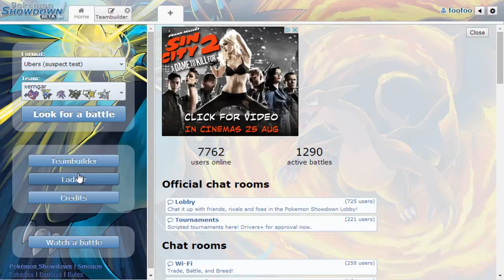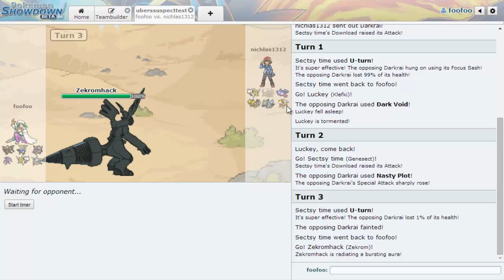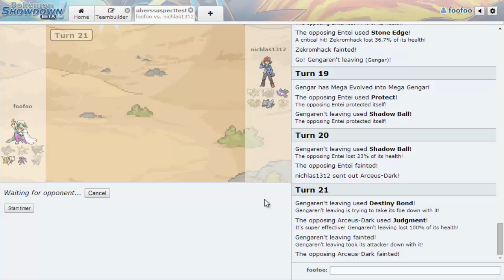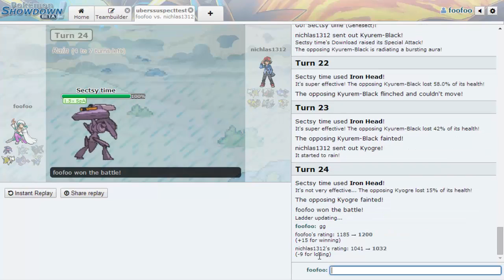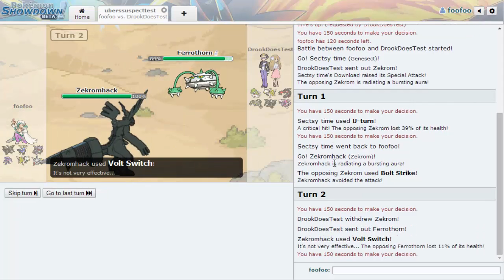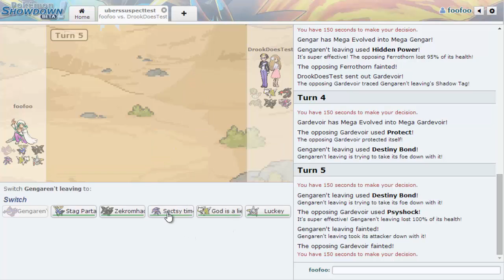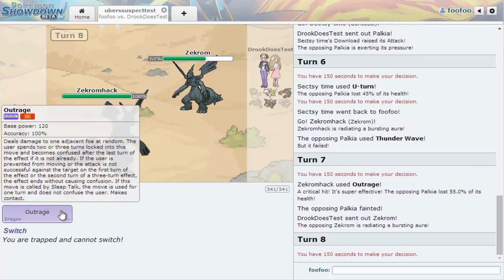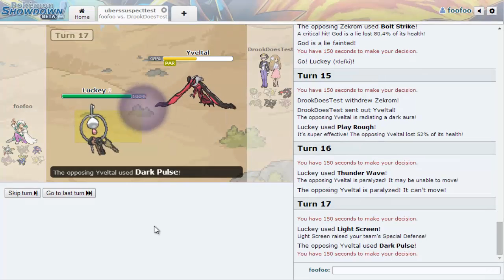Meet The Fam 1 - Mega-Gengar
Showing off a small amount of the potential M-Gengar has in ubers - it is so powerful and enables the already super powerful sweepers in the tier. It is revenge killer extraordinaire and I love it!

I hope you enjoyed the session and you can look forward to more of this series in future!